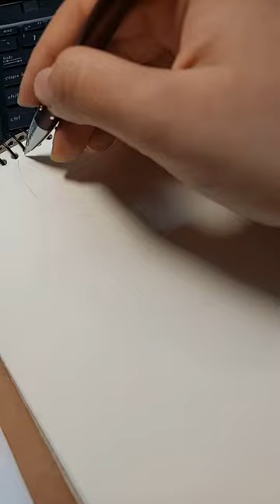sketching Hyoma Chigiri